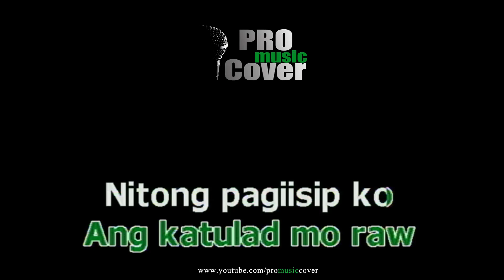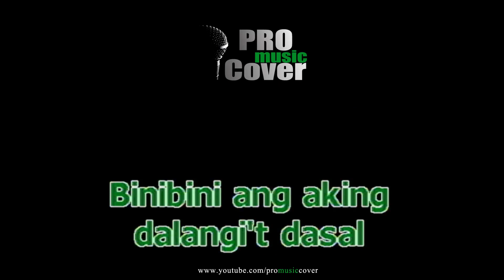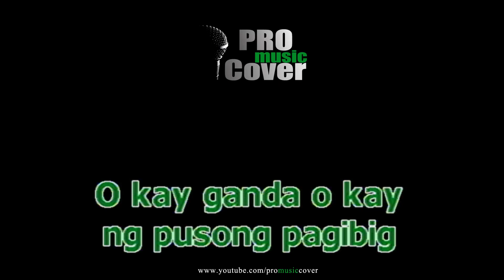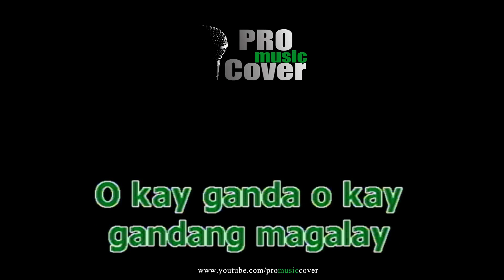Binibini - Introvoys (KARAOKE)